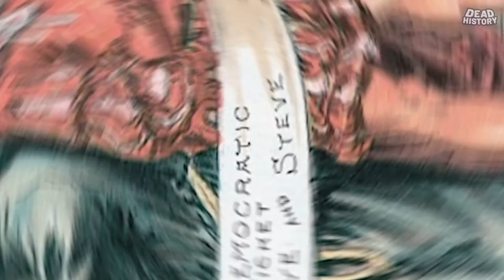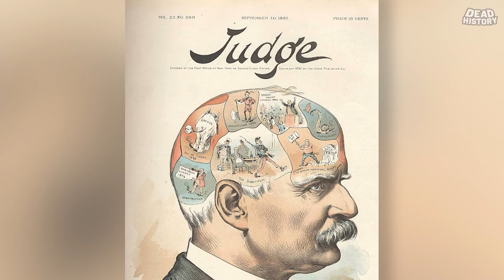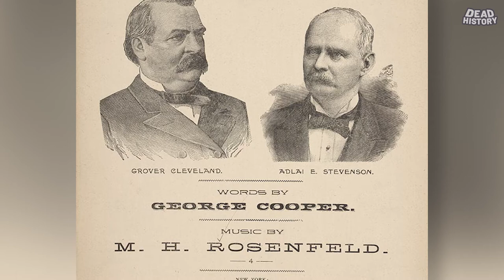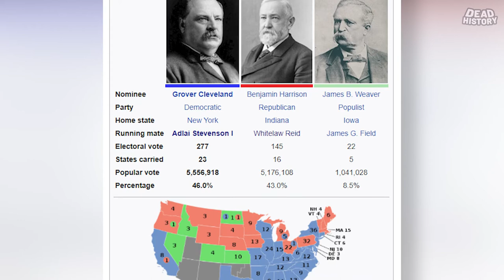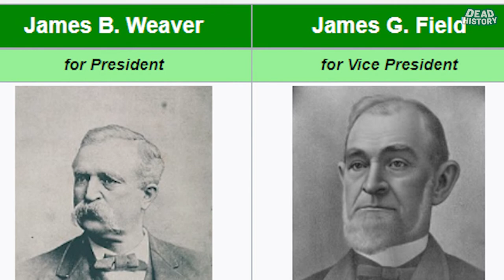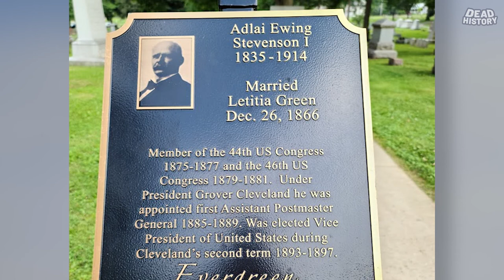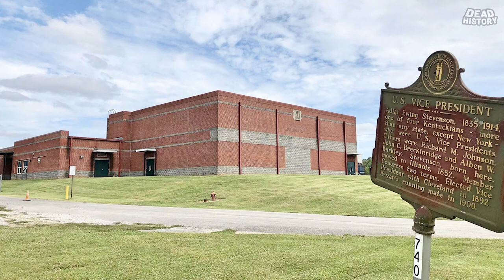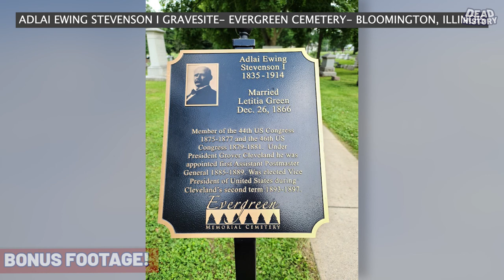Adlai Ewing Stevenson I (Part 2)- Uncle Adlai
Adlai Ewing Stevenson- Part 2- Uncle Adlai

Adlai E. Stevenson I,  the 23rd Vice President.

Stevenson was the VP under Grover Cleveland's 2nd Term in Office.

A man with a notable sense of humor. Stevenson was once asked at a Dinner party, "Has Mr. Cleveland yet consulted you to that extent?".

Stevenson replied, "Not Yet. But, there are still a few weeks of my term remaining."

Uncle Adlai was the Grandfather in a line of Political lineage.

What was his Vice Presidency like?   What is his Legacy?  Where is he buried?

Come find all of this out and more in Part 2!.